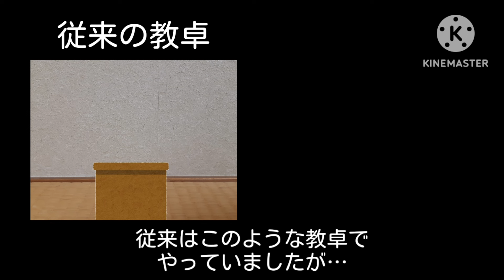プラレール７！ 第142回 【久川姉妹のバトレール学園】～4時限目：リハーサル撮影～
４時限目までやってきて、もうお昼の時間がやってきました🍱
鉄道たちのお昼時間は何をしているのだろう😒

【出場車両】
100系・はやて・つばさ1000番台・211系・683系・ひのとり・大阪メトロ30000系・東京メトロ16000系

実況：アワザ・シミズ

スプラの鉄道チャンネルはこちら！